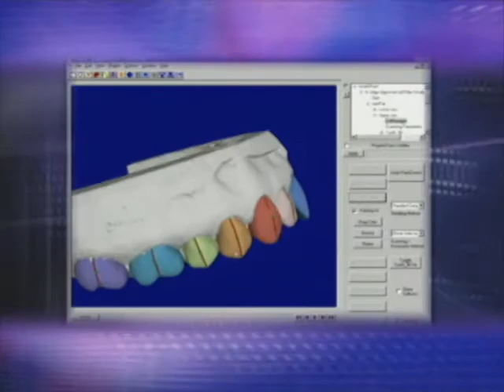Aligntech (Invisalign) Promo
Promo video for orthodontics trade show.